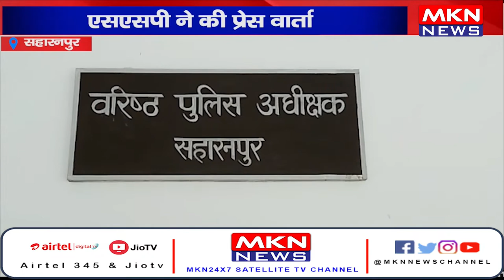सहारनपुर- एसएसपी ने की प्रेस वार्ता, प्राथमिक कार्य के बारे में की चर्चा।